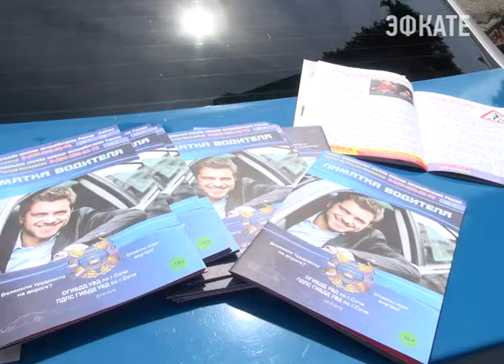Полицейские в Сочи провели акцию "Внимание, дети!". Новости Эфкате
Цель — напомнить водителям о приближении учебного года.

Поэтому нужно быть предельно внимательным при проезде вблизи учебных заведений. Ведь в любой момент на переходе может появиться ребёнок. А детям после каникул стоит напомнить основные правила безопасного поведения по дороге на учебу и обратно. Инспекторы ГИБДД раздавали брошюры и листовки, а также предупреждали об ограничении парковки в День знаний вблизи детсадов и школ.

Родителям же напоминали, что везти детей на уроки нужно тоже без нарушений. Перевозка детей до 12 лет допускается только при наличии специальных детских удерживающих устройств. Как соблюдаются все требования, проверит полк ДПС. С начала учебного года стартуют и рейды.

Профилактическое мероприятие «Внимание, дети!» продлится до 11 сентября.

Сочи. Новости.
Телеканал Эфкате.